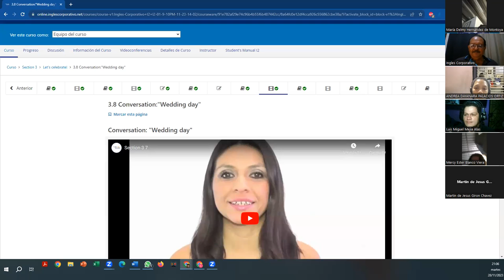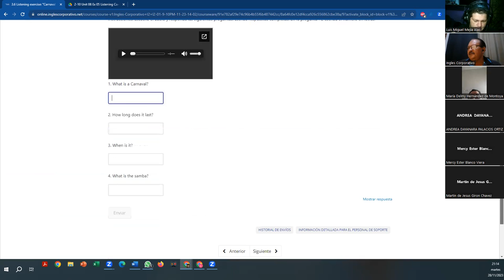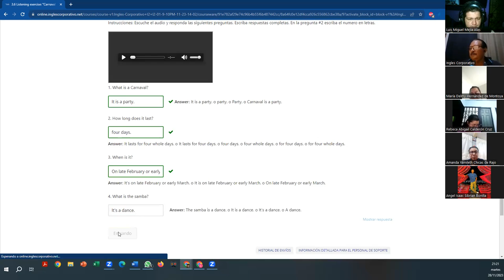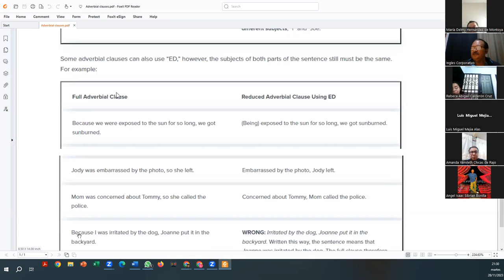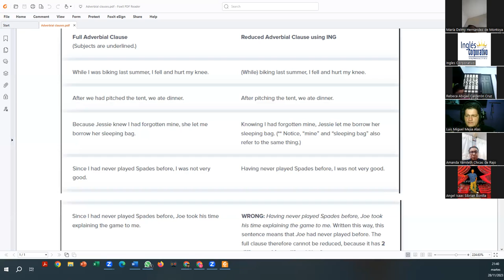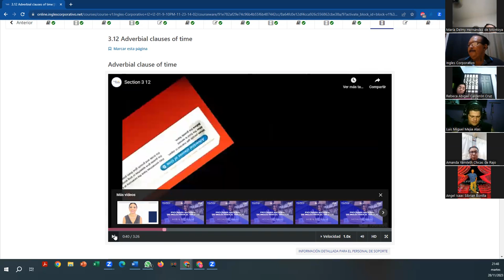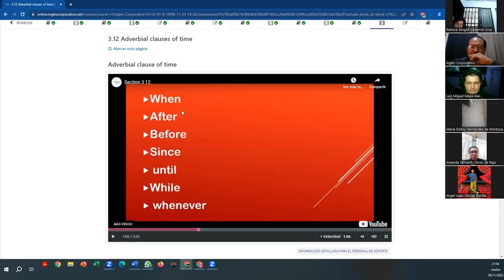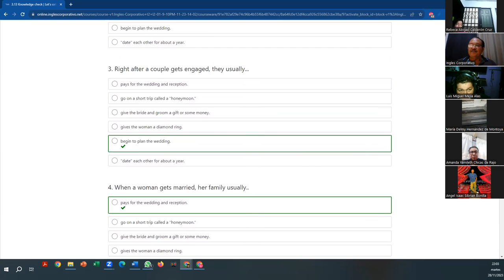SESSION 6-28-11-2023-FI-REGA-157-AVELLÁN-Adverbial Clauses of Time, PART 2